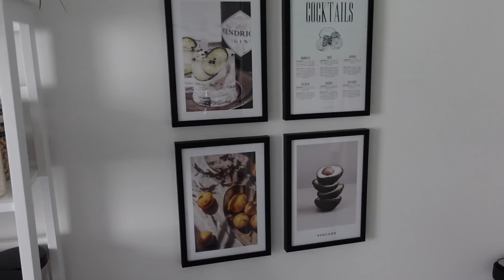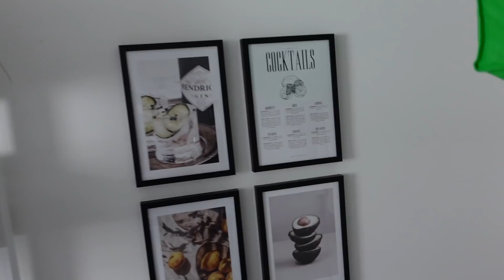Unsere Traumküche ist endlich da! Küche aufbauen, Deko Haul und Küchentour! I Moving Vlog No.5 I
*Social Media*

Q&A
Ich bin Samira, 24 Jahre alt und bin vor ein paar Monaten mit meinem Freund Jonas nach Berlin gezogen. Ich studiere BWL im 4. Master Semester und möchte danach wenn es klappt ein bisschen reisen :)